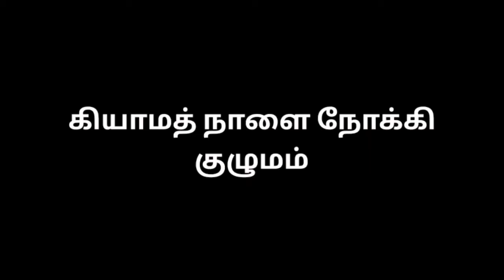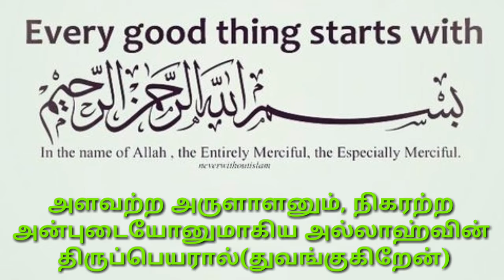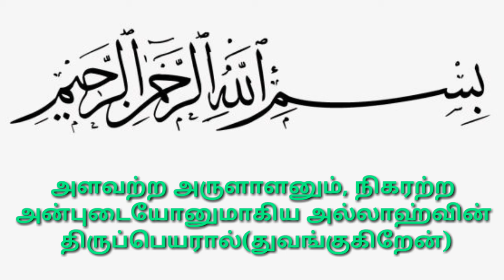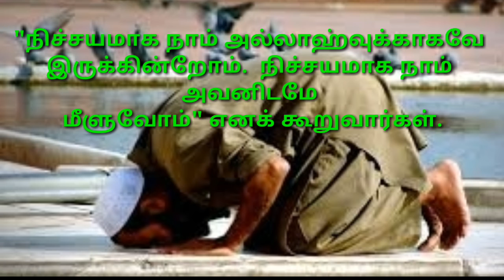Tamil Quraan | தினம் ஒரு குர்ஆன் கிராத் | Kiyamath Nalai Nokki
Tamil Quraan - Kiyamath Nalai Nokki

தினம் ஒரு குர்ஆன் கிராஅத் : அல்பகரா 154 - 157

கிராத் - காரி V. முஹம்மது முபஷ்ஷிர் (பேரணாம்பட்டு)

தமிழில் வழங்குபவர் - T. ஷேக் அலி மஹ்ழரி (சவுதி)

கற்றுக் கொள்வோம்.
கற்றுக் கொடுப்போம்..

தெளிவுரை:-
உங்களால் முடிந்த அளவு தீனுடைய பேச்சுக்களை மற்றவர்களுக்கு எத்தி வைத்து விடுங்கள். நீங்கள் பிறருக்கு சொல்லுகின்ற செய்தி, சிறியதாக இருந்தாலும் அதனால் அவர்களுக்கு நேர்வழி கிடைக்கக்கூடும் அதனுடைய கூலியும் உங்களுக்கு கிடைக்கும். எண்ணற்ற நன்மைகளால் நீங்கள் சிறப்பிக்கப்படுவீர்கள் என்பது இந்த ஹதீஸின் கருத்தாகும். (மளாஹிர்ஹக்)